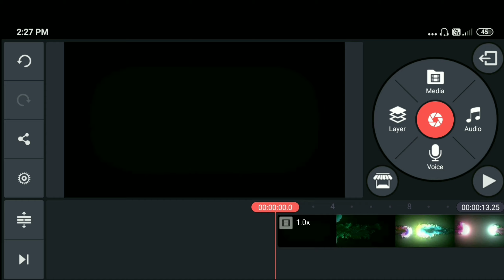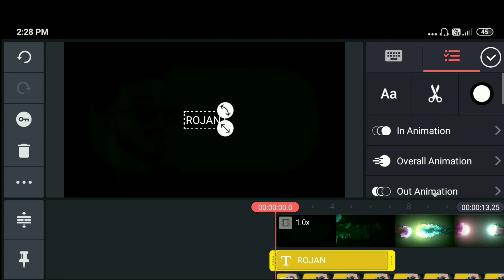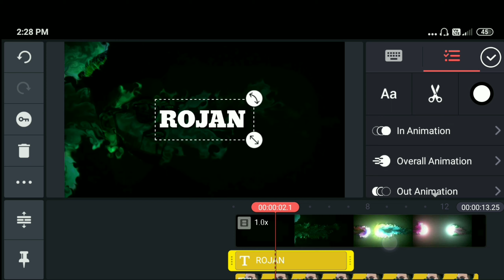Kinemaster video kaise banaye|| name video editing app||Cool Editing Zone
Kinemaster video kaise banaye || name video editing app || Kinemaster video editing ||

Tag 👍

14 august name art kinemaster,

viral name
 viral video
 kine master
 Kinemaster
 trending video
trending name video
 online video editing

Download App :- 👉

background video